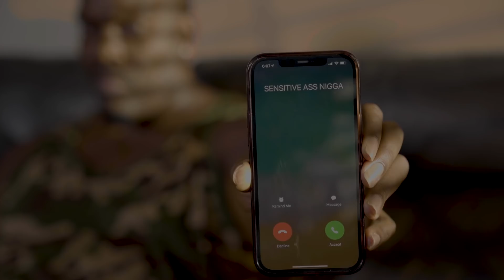"THAT'S HOW YOU FEEL?" | @biggjah STARRING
About Bigg Jah:
WUS HATN! If you like Hood Good Comedy, GET INVOLVED!